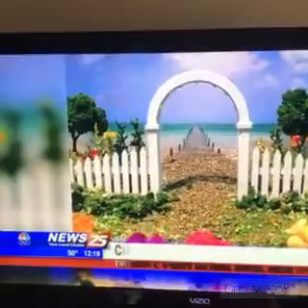WXXV 25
A short interview with WXXV 25 in South MS, promoting our "Christmas Fairytales" closing event for "Ghost Stories & Fairy Tales" at the Mary C. O'Keefe Cultural Center in Ocean Springs (Fall 2017).